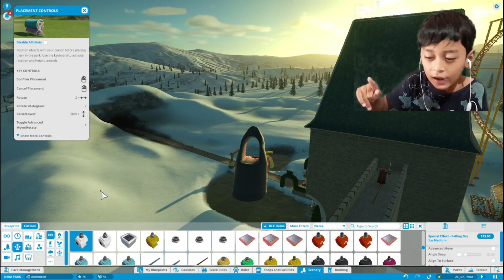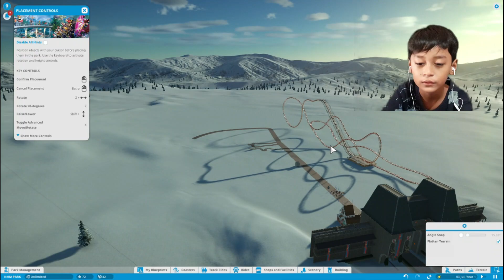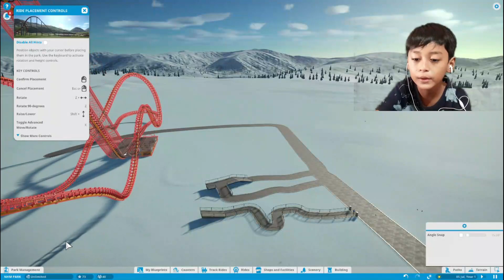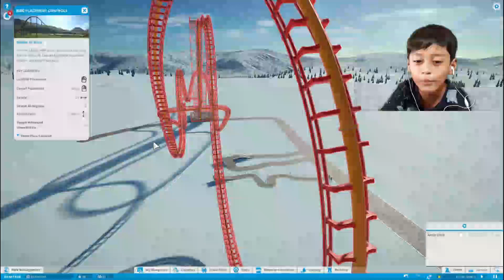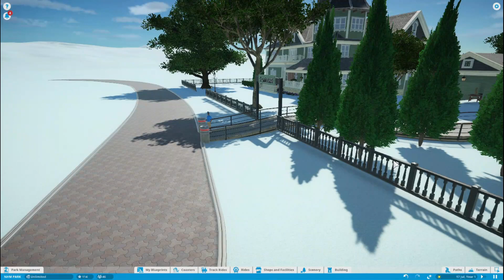homestay taman cemara planet coaster